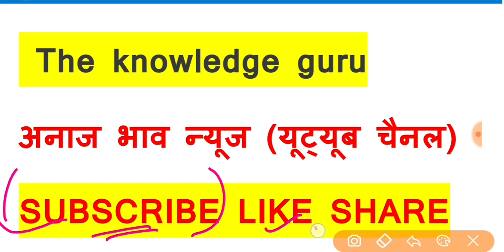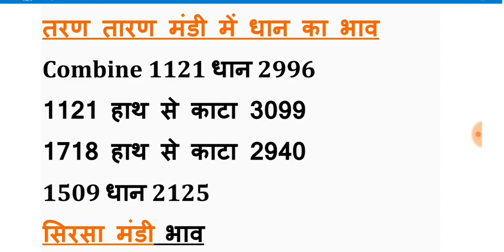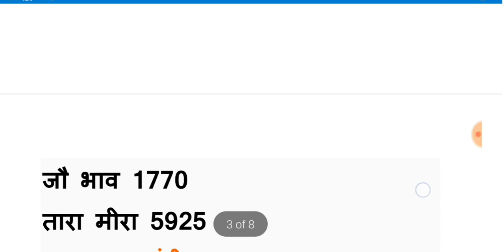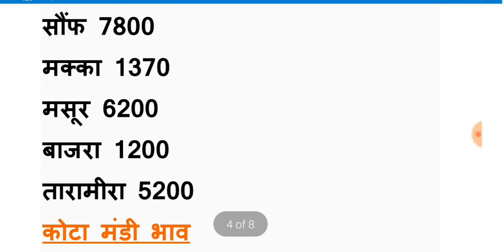आज 19 अप्रैल 2021 अनाज मंडी ताजा भाव, गेंहू सरसों चना ग्वार में तेजी | Wheat bhav today | mandi bhav